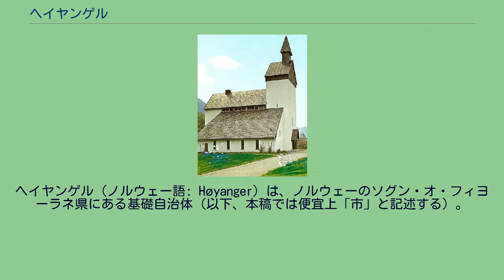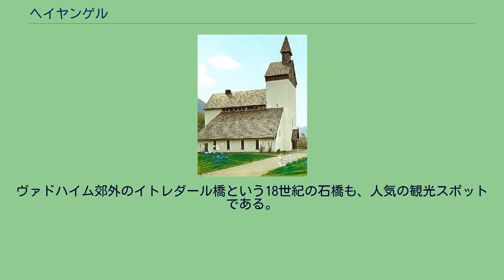ヘイヤンゲル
ソグン・オ・フィヨーラネ県
ヘイヤンゲル（ノルウェー語: Høyanger）は、ノルウェーのソグン・オ・フィヨーラネ県にある基礎自治体（以下、本稿では便宜上「市」と記述する）。
行政の中心地は人口2177人（2009年）のヘイヤンゲル村で、ほかにラヴィク、チルキェボー、オーストライム、ヴァドハイムなどの村々がある。
1964年にそれまでのチルキェボーとラヴィクの二市が合併し誕生した。
豊かな水資源を背景とした水力発電で、国内でも早い時期に工業化が成功した。
主な工業にアルミニウムの精錬がある。
ヘヤンゲルやヘイアンゲルとも表記される。
1838年の年初に、旧来のラーデヴィグ教区からラードヴィグ市が設立された。
そこから1858年にクラヴォルド市（人口：1645人）が分立、市の人口は2042人に減った（クラヴォルド市は1890年7月1日にチルケボー市、1917年にチルキェボー市と改称）。
ソグネフィヨルドの対岸のラヴィク（926人）は1861年にブレッケ市と合併し、ラヴィク・オ・ブレッケ市となった。
翌年には市西部のボー準教区がラヴィク・オグ・ブレッケ市に編入されるとともに、アシュヴォル市のヒレスターと市内のオンの準教区がヒレスター市を形成。
クラヴォルド市の一部（90人）も1875年の年初をもってラヴィク・オ・ブレッケ市に併された。
1905年、市はラヴィク（1182人）とブレッケ（982人）の二市に分かれた。
そして1964年、従来のラヴィク（894人）とチルキェボー（4742人）両市にヴィーク市のニボーとニギェルデトの各地区が合併し、ヘイヤンゲル市が誕生した。
現在の市域は4つの準教区からなるラヴィク教区の管轄域と一致する。
ヘイヤンゲルは元々、ソグネフィヨルドの支脈の名であった（いまはヘイヤングスフィヨルドと呼ばれる）。
初めの høy は干し草、後ろの angr はフィヨルドの意味で、フィヨルドの斜面のゆたかな牧草地を想起させる。
1987年5月15日に制定された現在の紋章には、アルミニウム関連産業を表す三つの炎が描かれている。
水力発電で容易に電力が得られるその地勢から、市内にはアルミニウムの精錬工場がある。
色も青が水力を、シルバーがアルミを表す。
ヘイヤンゲル教会 ビョルグヴィン司教区の外ソグン代理区に属する市内には、ノルウェー国教会の教会が6堂ある。
ノルウェーのすべての市は第10学年までの初等教育、外来医療、高齢者サービス、失業者などの社会扶助、建築規制、経済開発、道路整備などに責任を負っている。
市長は市議会議員から選出される。
ヘイヤンゲル市議会の定数は21、任期は4年である。
2011年から2015年までの会派別勢力は下記の通り。
ノルウェーで市長は、市議会における第一会派の代表が選ばれるのが通例である。
現市長は労働党のペテル・ソトラン。
県南部にあたる市は、ソグネフィヨルドで南北に隔てられる。
北でフヤレールおよびガウラールと、東でバレストランおよびヴィークと、南でホルダラン県のモダレンとマスフィヨルデンと、西でグレンとヒレスターとそれぞれ接する。
総面積は910平方キロ。
このうち山々の頂から肥よくな峡谷を通ってフィヨルドに至る、367平方キロの地域は1990年にストルシャイメン自然保護区に指定された。
遊歩道がオトネヴィク村からストルシャイメン公園まで整備され、ビョルダール村からは標高730m のストルダール山頂までドライブが楽しめる。
ノルスク・ハイドロとヘイヤンゲル・メタルヴェルク社がヘイヤンゲルの地元経済をけん引している。
水力発電はこの地域の発展に多大な役割を果たしてきた。
農業もフィヨルドを臨む斜面を中心に盛んで、市内に115軒の伝統的な農場がある。
農場の所有者はもともと1軒に1人だったが、長年の相続や売買で細分化が進んでいる。
オスロやベルゲンのあいだには、バスだけでなく航空便や高速船も就航している。
最寄りの空港は、市街から50kmほどのフォルデ空港。
ラヴィク村はベルゲン間の交通の要衝である。
東のベレストランへは、ヨーロッパ有数の全長7.5kmのヘイヤンゲルトンネルが通じる。
市北部と南部とは、ソグネフィヨルドのフェリーが結んでいる。
ノシュク・ハイドロ・アルミニウム社とヘイアンゲル・メタルヴェルク社は1986年に共同で、水力発電の重要性を紹介する博物館をオープンした。
この地のアルミニウム精錬は豊かな水資源があって初めて可能になった。
ヴァドハイム郊外のイトレダール橋という18世紀の石橋も、人...